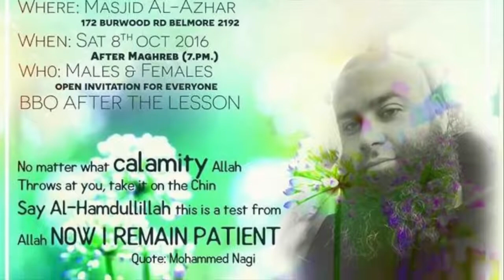A Message To The Youth | Powerful | Mohamed Hoblos